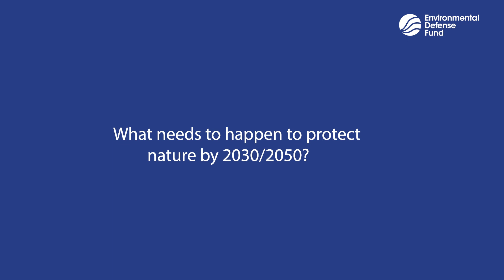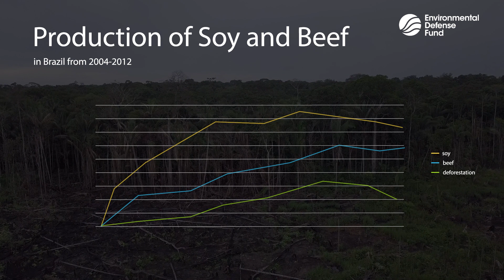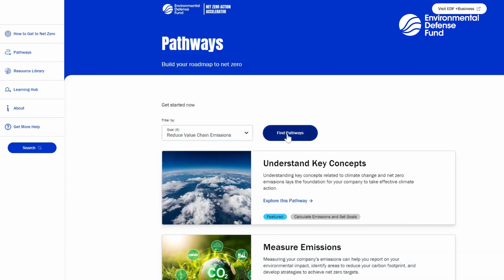There’s no net zero without nature featuring Breanna Lujan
We can’t meet global climate goals without nature. Nature absorbs carbon, protects land from severe weather, sustains livelihood and is home to some of the most biodiverse regions on the planet. Roughly half of the world’s GDP is at risk due to nature loss. EDF’s Senior Manager for Natural Climate Solutions Breanna Lujan describes how companies can embed protecting nature, while advancing climate goals by using the Net Zero Action Accelerator at netzeroaction.org.